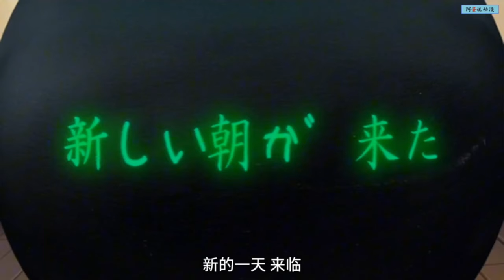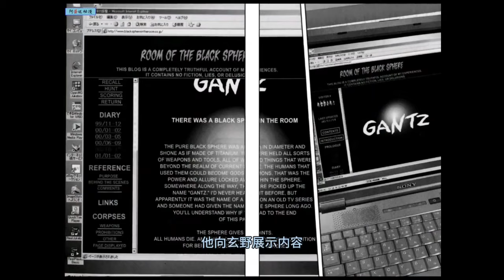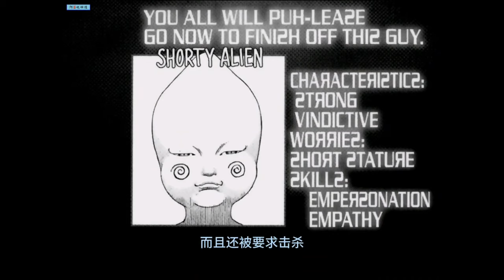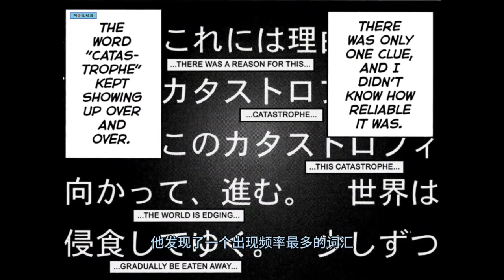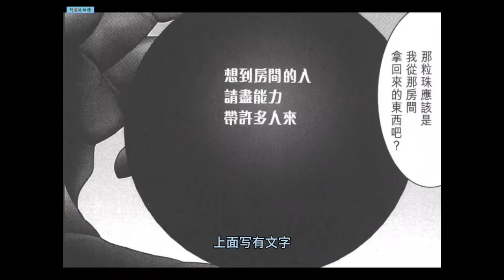【殺戮都市】1-10集丨無限流動漫神作！ 小夥死後進入神秘房間，只要不斷戰鬥就能起死回生！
大家好，這裡是【說動漫】歡迎來到我的頻道
這裡是超燃的動漫解說
連載超過三十年的刃牙全部故事解說
也有拳願阿修羅的詳細講解